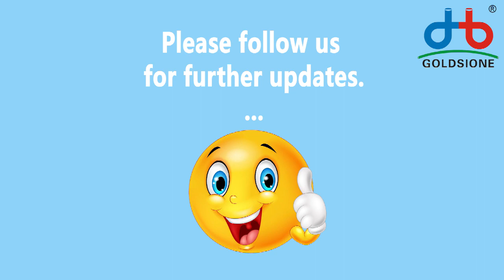Highlights at 130th Canton Fair Online 2021 Live for PVC Air Hose (LPG) Matte- PART (01)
Here's Highlights of CantonFairOnline live for pvcairhose -PART (01)